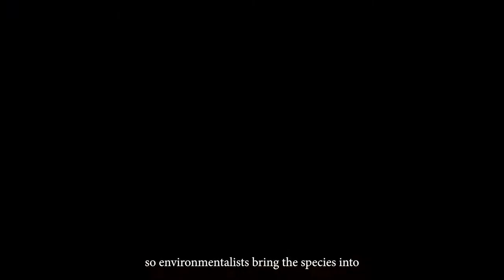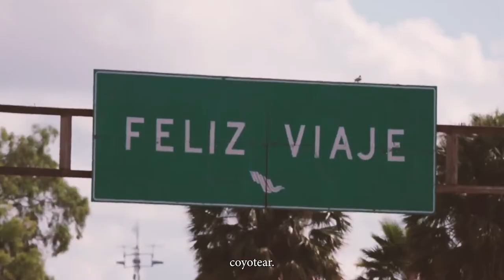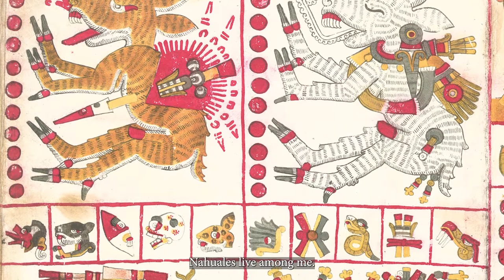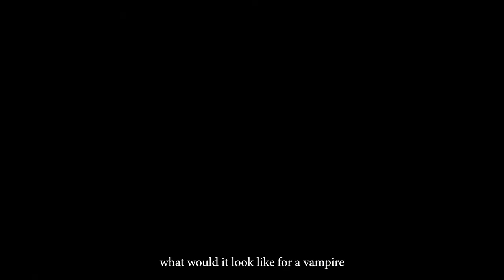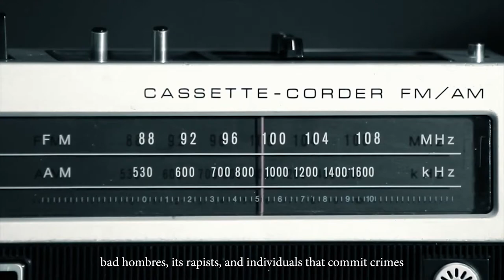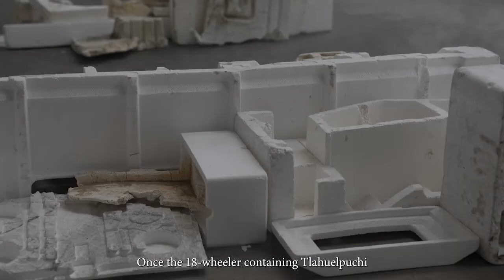Ruben Ulises Rodriguez Montoya | Ex Situ Canis Latrans Virtual Walk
Video walkthrough of Ruben Ulises Rodriguez Montoya's solo exhibition at Murmurs-- | Ex Situ Canis Latrans-- on view from August 15 to September 26, 2021.
Listen to the artist explain his show and tell a narrative about the mythological origin of the creature he created.